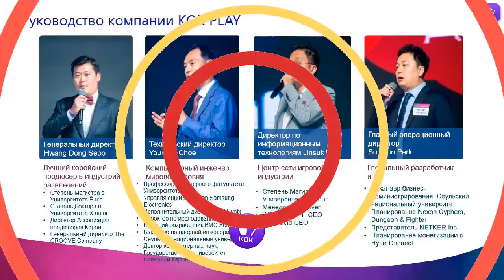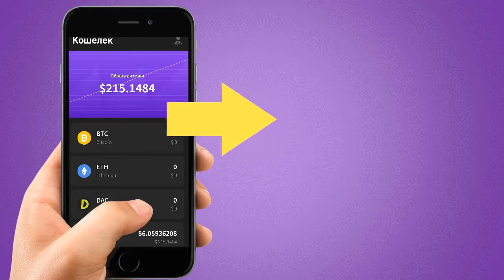Ролик KOK PLAY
Заказать такой ролик вы можете за 15000 рублей.